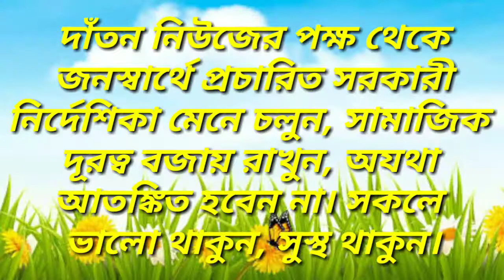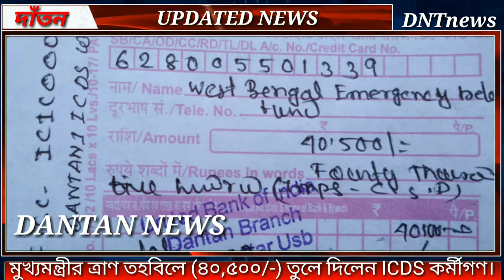মুখ্যমন্ত্রীর ত্রাণ তহবিলে (৪০,৫০০/-) তুলে দিলেন ICDS কর্মীগণ।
welcome to DANTAN NEWS
Dantan news is a local news channel of West Medinipur. This channel includes all the news and events of West Medinipur and it's near by areas

DANTAN NEWS
Dantan::Paschim Medinipur